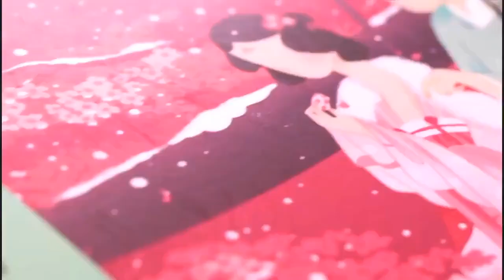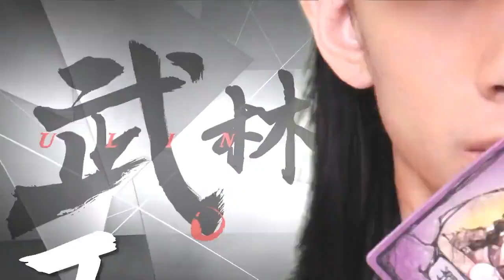【华山论剑 S10 2020秋季赛踢馆赛 】第一天 赛后感言【20200827】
点苍：加伏特加、 西魔：Xenus、轩辕：白起、武林门：嘉嘉、鱼乐会：第一浪、京韵：牛肉干、松鼠鲈鱼、北影：巧克力、星辰：脏脏、金风细雨楼：火箭兔、紫玄：江湖小虾米、象牙塔：Cmq